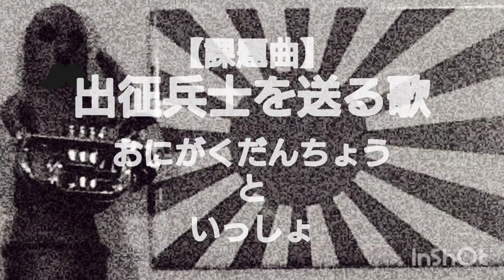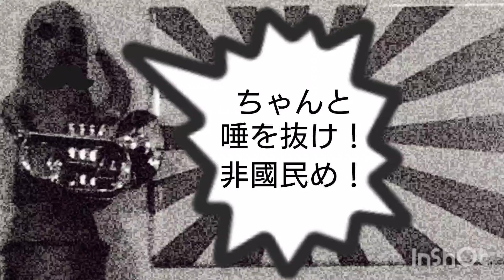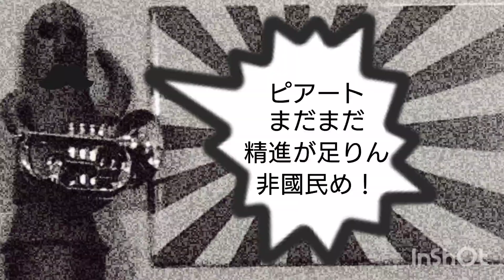【課題曲】🪖『出征兵士を送る歌』④🪖おにがくだんちょうといっしょ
前回鬼楽団長閣下から散々非國民呼ばわりされた『出征兵士を送る歌』にまた挑みましたが、結局また怒られました💦
果たしておれが非國民を返上する日は来るのか？